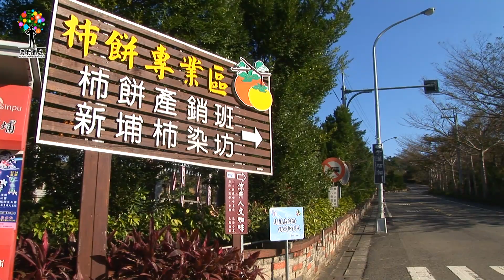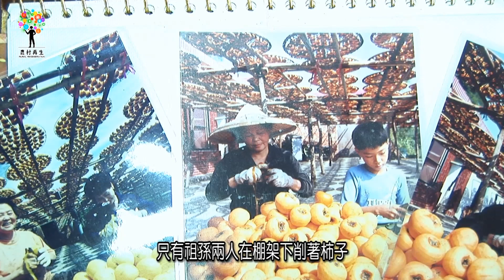2015農村蛻變影片競賽－【新埔柿餅背後的故事】※本影片榮獲「2015農村蛻變影片競賽短片組」優勝!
2015農村蛻變影片競賽－【新埔柿餅背後的故事】※本影片榮獲「2015農村蛻變影片競賽短片組」優勝!

新竹縣新埔鎮的「味衛佳柿餅加工廠」,
農場內除了有美麗的風景之外,
業者堅持古法, 製作柿餅, 苦心經營,
再加上員工們對遊客的友善款待,
以及多項互動式的小遊戲,
更是他們成功蛻變為觀光農場的最佳助力。